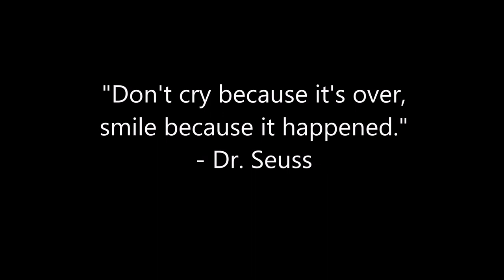Butterfield Trail Elementary 2019-2020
Mrs. Warner's 3rd grade class